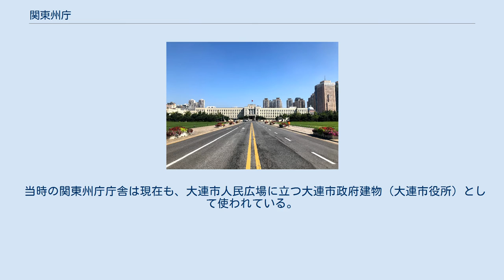関東州庁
関東州庁（かんとうしゅうちょう、旧字体：關東州廳）とは、関東州の地方行政を担当するために設けられた関東局の下部機関である。
 旅順に関東州庁旧址 関東州庁庁舎は現在も大連市人民政府建物として使われている 関東庁に代わって設けられた関東局は新京に置かれた。
そして関東州内の地方行政を直接担当するために旅順に関東州庁を設置し、庁舎は後に大連へ移動した。
 関東州庁は、従来の関東庁とは異なり、司法や郵政などの国家事務を有さず、純然たる地方行政のみを扱った（国家事務は関東局が直轄した）。
 また、満鉄附属地も管轄から外れ、関東局の直轄となっている。
 1945年のソ連対日参戦で関東州はソ連軍に占領されて関東軍は降伏し、関東州庁は瓦解した。
 当時の関東州庁庁舎は現在も、大連市人民広場に立つ大連市政府建物（大連市役所）として使われている。
 大場鑑次郎 （1934年12月26日 - ） 竹下豐次 （1935年1月15日 - ） 御影池辰雄 （1936年6月20日 - ） 大津敏男 （1937年10月29日 - ） 三浦直彦 （1938年3月28日 - ） 柳井義男 （1941年2月8日 - ） 今吉敏雄 （1944年4月5日 - 1948年10月15日）